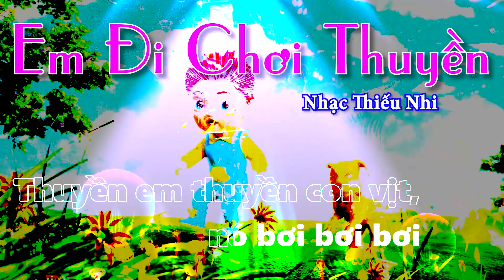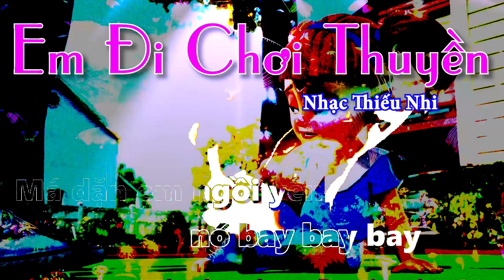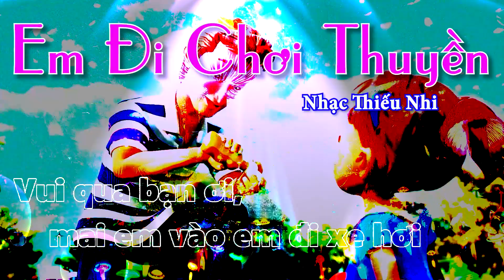Em Đi Chơi Thuyền Karaoke | Trần Kiết Cường | Nhạc Thiếu Nhi Karaoke | Nhạc Học Sinh